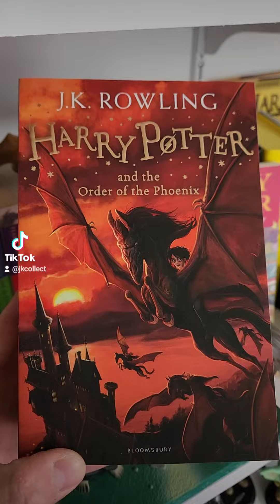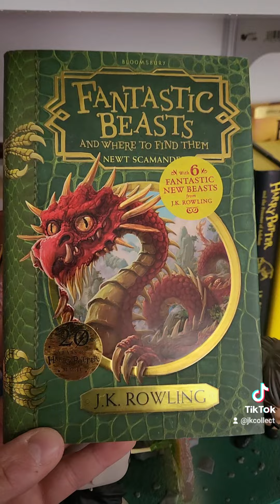The boy who lived!